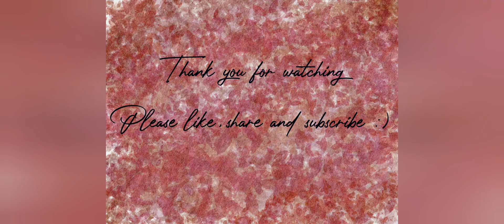Watercolor painting of moon and tree with flowers easy | Traditional art | Simple painting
Not every moon glows, not every night is dark, likewise not every heart breaks even if the pain is sharp 🖤

- Moumita Ray

Watercolor on A5 CP Rough

Product description:

Camel Artist watercolor palette
Prussian Blue, Crimpson lake, Sap green, white and black

Worison Artist brush no. 4 and 6